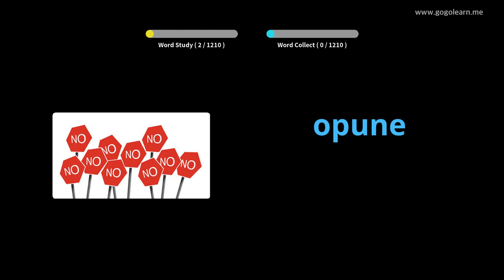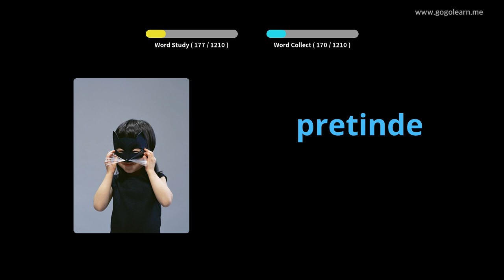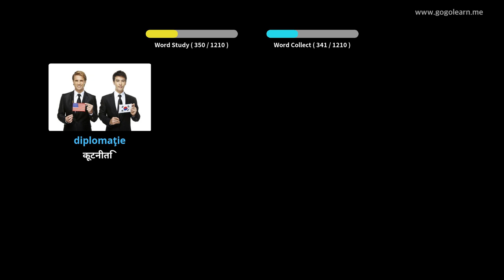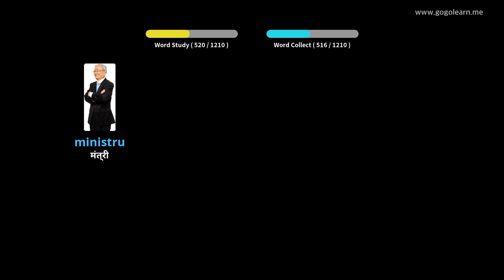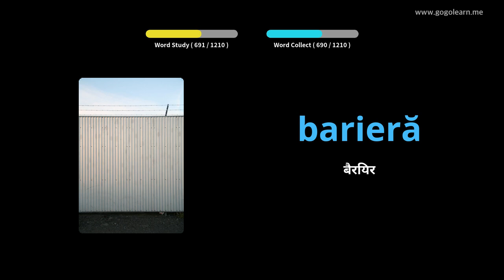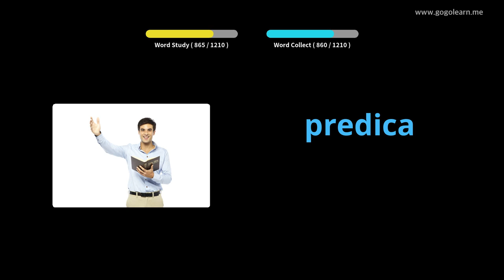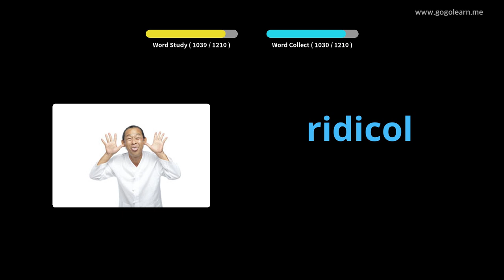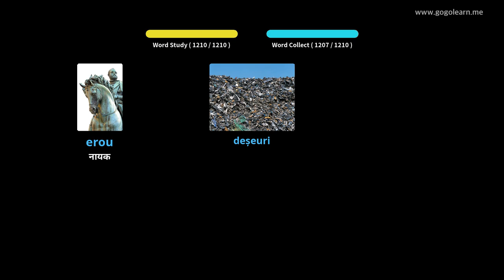चित्रों के माध्यम से रोमानियाई सीखना |रोमानियाई शब्दावली छात्र | Golearn